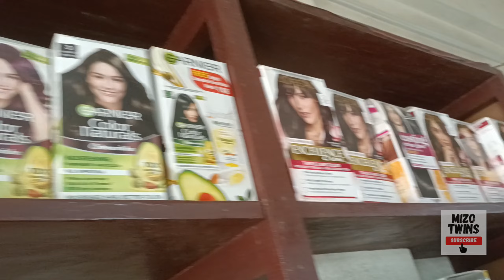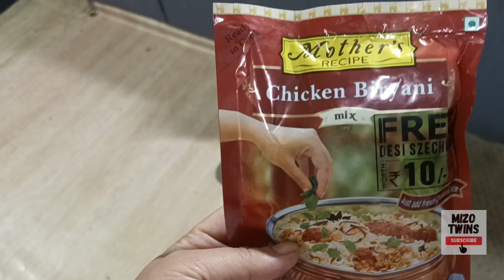Biryani kind of dinner|Lunglei 'No Vehicle Day' vlog 2 |Plans flopped again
FilmoraGo Tum loh dan a awm ni part 2
18th October 2022 ..no vehicle day in Lunglei with three year old twins

biryani recipe ' risk the following '